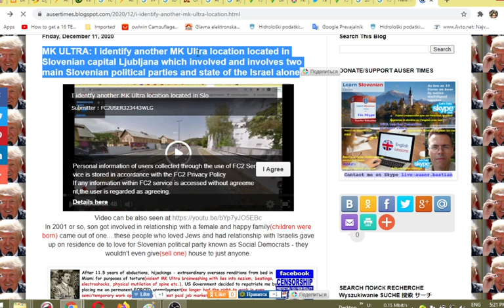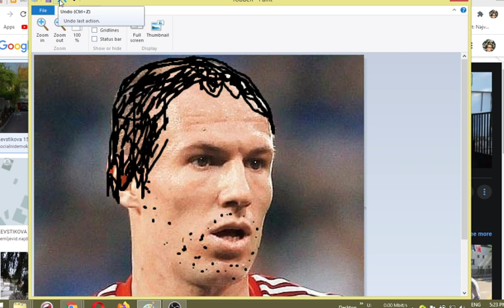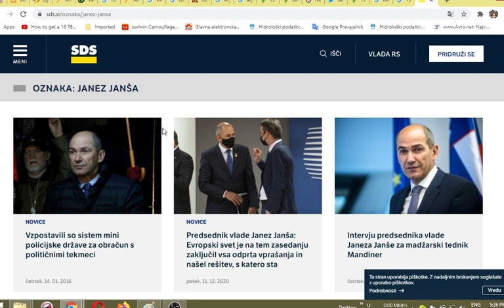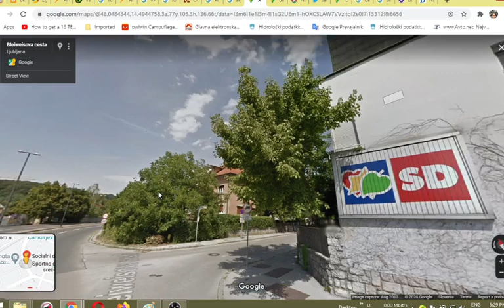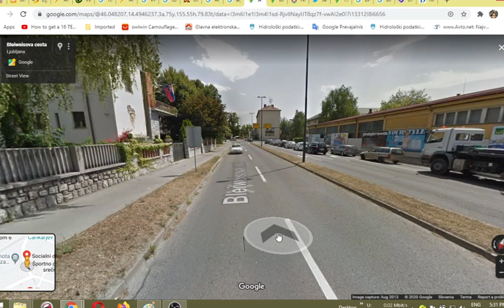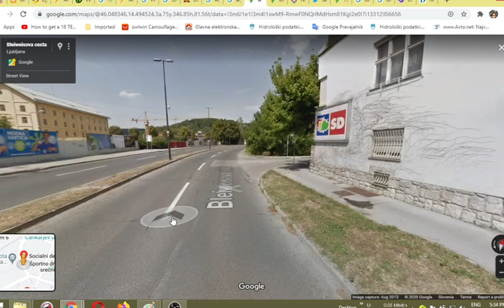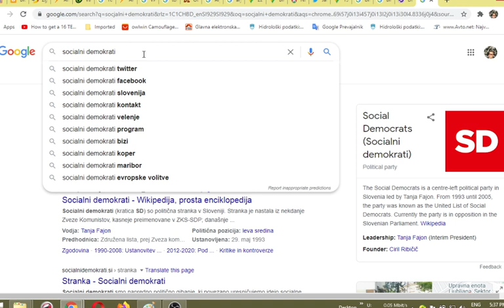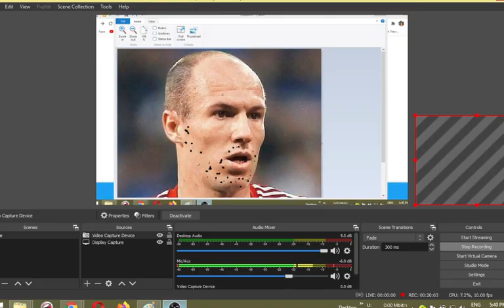MK ULTRA Villa from Social Democrats in Slovenian Ljubljana identified via memory from MK Ultra